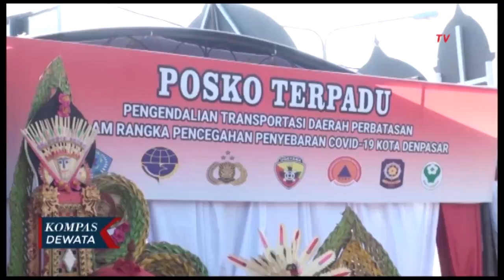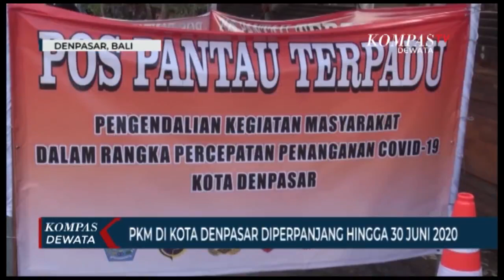Pembatasan Kegiatann Masyarakat Diperpanjang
Denpasar, KompasTV - pembatasan kegiatan masyarakat, pkm kota denpasar diperpanjang sampai 30 juni 2020. pkm tahap 2 ini guna mencegah covid 19 di kota denpasar, yang kini jumlah kasusnya terus meningkat.

meningkatnya kasus positif covid 19, belakangan ini di kota denpasar membuat satuan gugus tugas percepatan penanganan covid 19, mengambil langkah untuk memperpanjang pembatasan kegiatan masyarakat yang ada di seluruh posko pintu masuk kota denpasar .

dari data gugus tugas covid 19 kota denpasar, hingga 13 juni 2020 tercatat 11 orang positif terinfeksi virus korona yang ditularkan melalui transmisi lokal dan 4 orang sudah dinyatakan sembuh ,dengan akumulasi kasus 185 orang positif , 84 orang sembuh , 99 orang masih dirawat di rumah sakit dan 2 orang meninggal dunia .

dewa gede rai, selaku juru bicara percepatan penanganan covid 19 kota denpasar , menjelaskan pkm yang diagendakan selama satu bulan, yang dimulai tanggal 15 mei hingga 15 juni 2020, kini diperpanjang hingga akhir 30 juni 2020. hal tersebut dikarenakan meningkatnya data kasus transmisi lokal yang ada di kota denpasar .